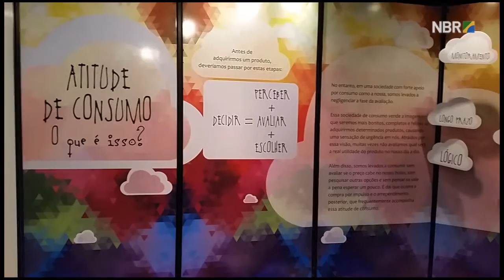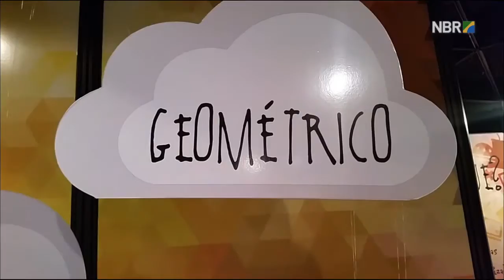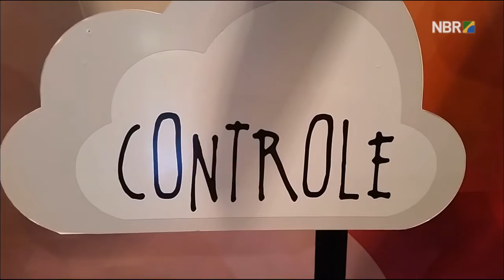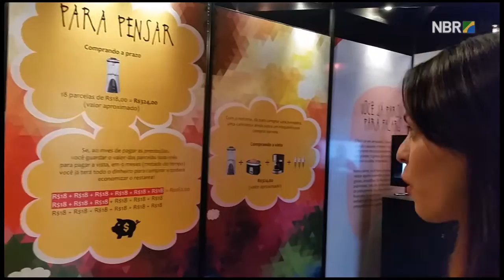Exposição incentiva reflexões sobre o uso do dinheiro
ESPECIAL WEB - 15.07.16:  O espaço “Você já parou pra pensar?”do Museu de Valores do Banco Central, em Brasília, fala sobre as decisões econômicas que temos que tomar e o que influencia na hora em que vamos realizar um gasto. A chefe do Museu de Valores do Banco Central, Karla Valente,  fala sobre a exposição.